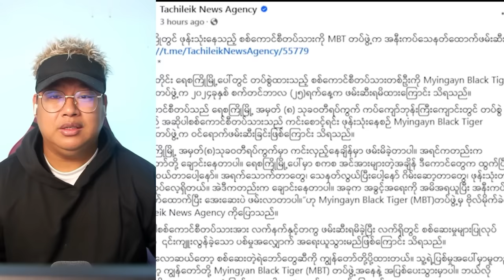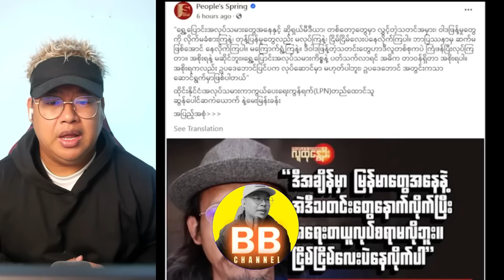စက်တင်ဘာလ(၂၇)ရက် နံနက်ခင်းသတင်းကောင်းများ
Bigboss